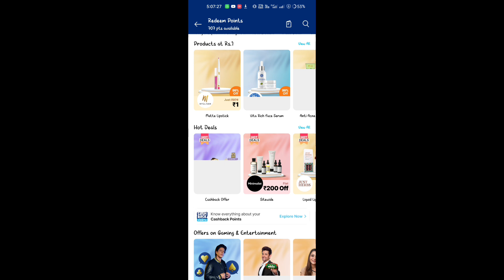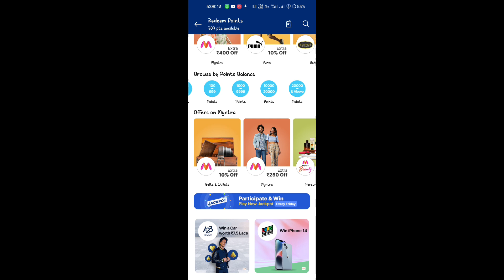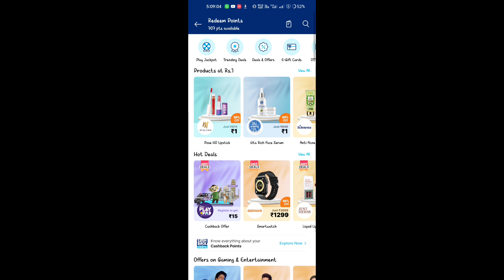How to use Paytm point | paytm point ka use kaise kare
Your search:-

Paytm point
paytm point kaise use kare
paytm point ko paise mein kaise convert karen
paytm point kaise redeem kare
paytm point se shopping kaise kare
paytm point kaise kamaye
paytm point se recharge kaise kare
paytm point se paise kaise nikale
paytm point kya hai
paytm point se kaise shopping karen
paytm point se order kaise karen
paytm point kaise use kare 2023
paytm cashback points kaise use kare
paytm points kaise use kare recharge
paytm points kaise use kare shopping
paytm per point kaise use kare
paytm points kaise use kare telugu
paytm points kaise use kare kannada
paytm point use kaise kare
paytm point ko use kaise karen